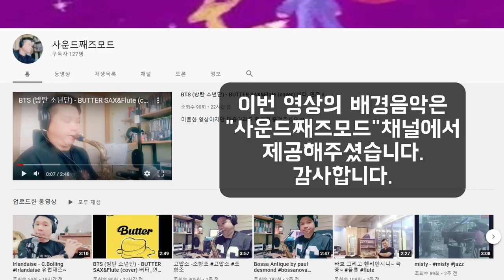경애의 집밥 요리 시간 : 가성비 갑(Budget Eats) 돼지 갈비 튀김 만들기 feat 제천 송학반장 bts butter Fried Pork Ribs